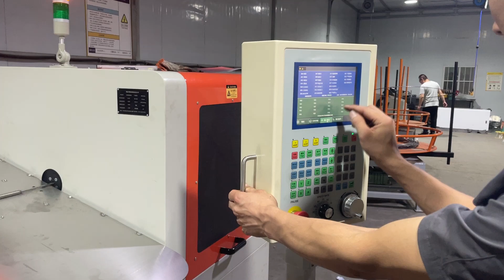huide machinery rotary wire forming machines 3d wire metal wire forming machine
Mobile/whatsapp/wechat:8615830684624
skype:lucy921227